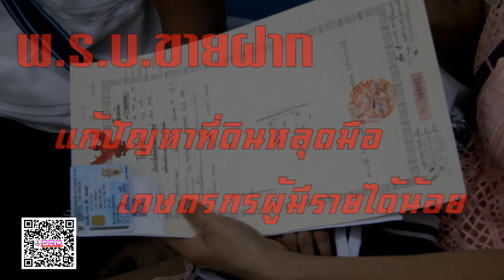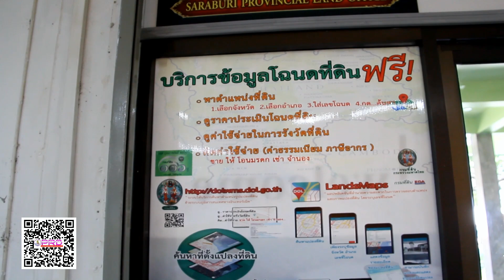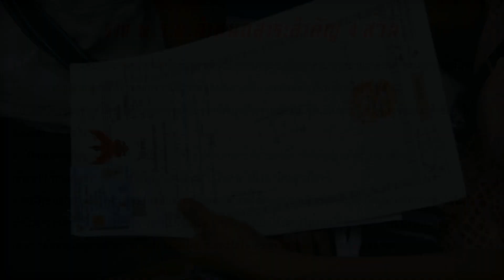EP5 พ ร บ ขายฝากที่ดิน แก้ปัญหาที่ดินเกษตรกรหลุดมือ